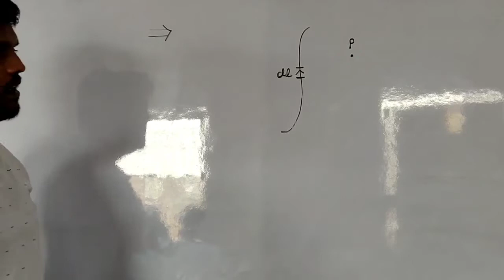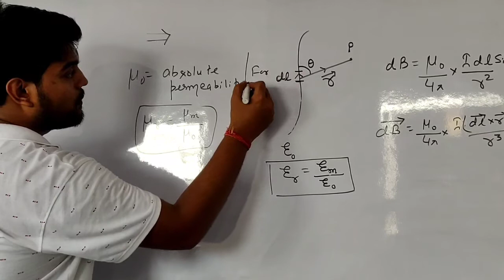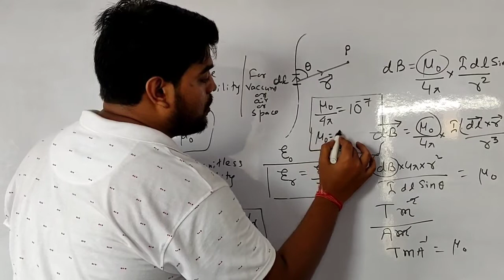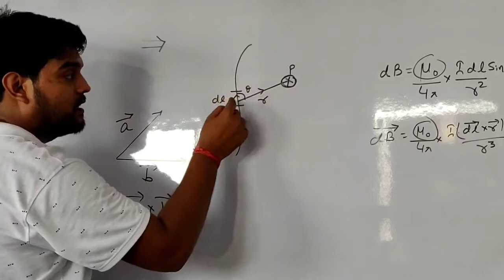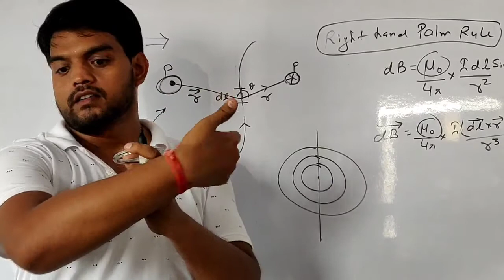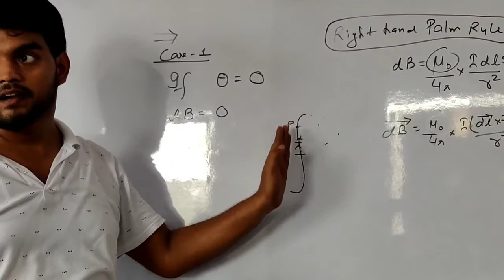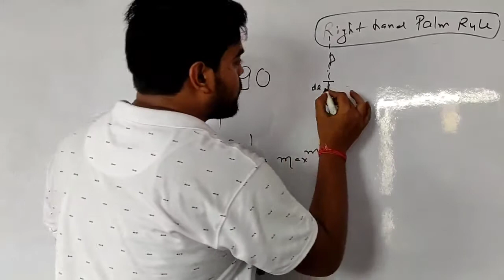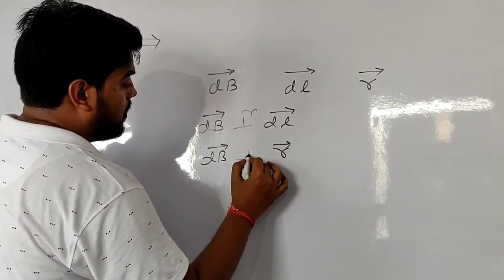L-02 on Biot savart law and how to find direction of Mag field